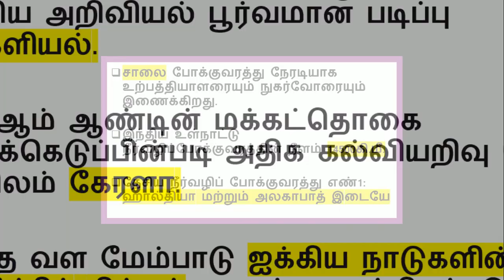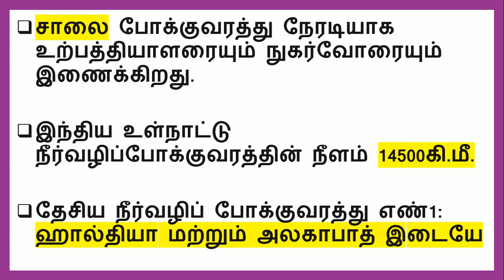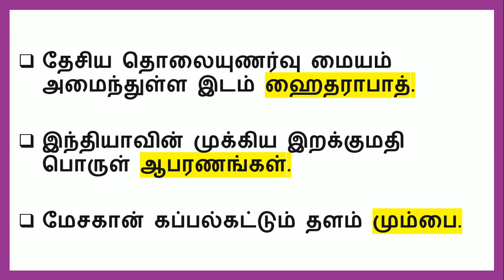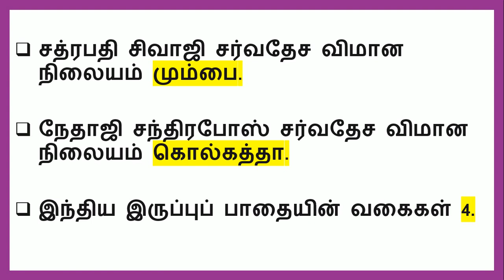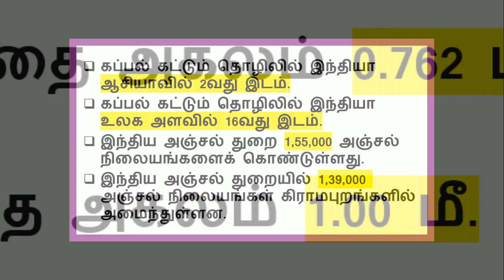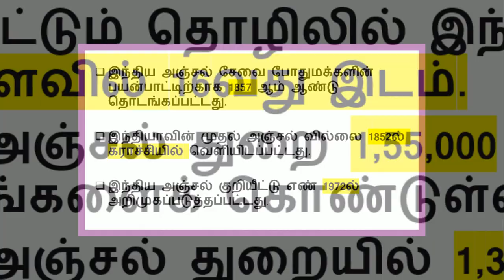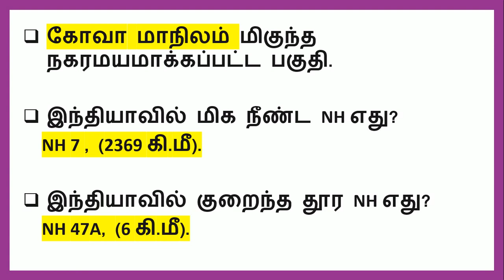10TH STD இந்தியா – மக்கள் தொகை போக்குவரத்து தகவல் தொடர்பு மற்றும் வணிகம் |TNPSC GROUP 4, 2,2A,VAO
EDUCATION
இந்தியா – மக்கள் தொகை -போக்குவரத்து-தகவல் தொடர்பு மற்றும் வணிகம்